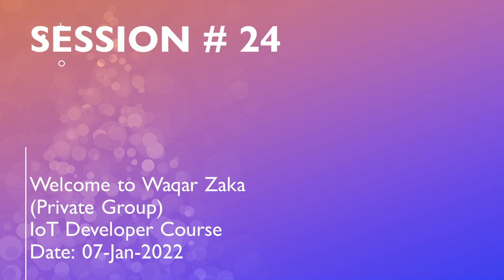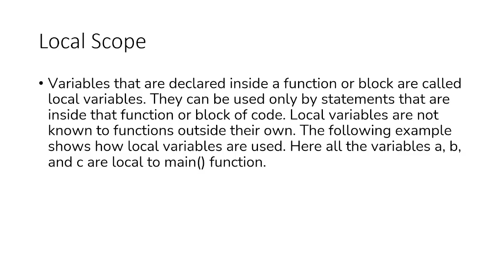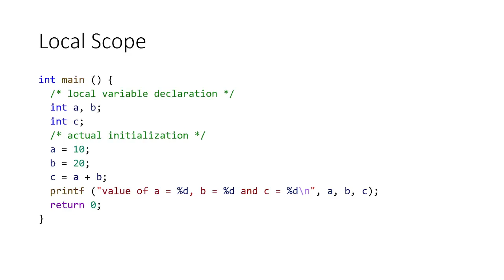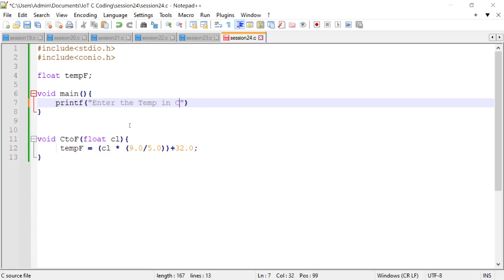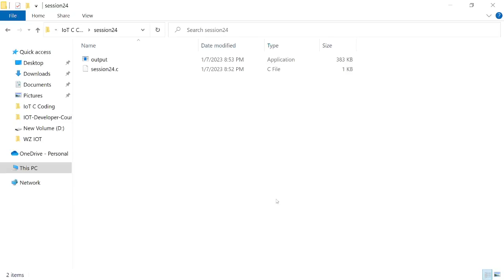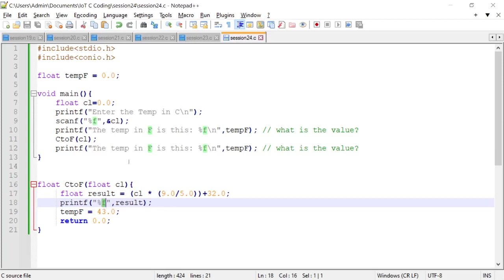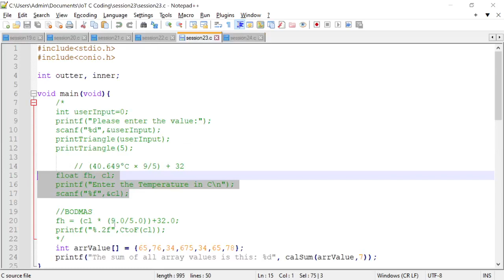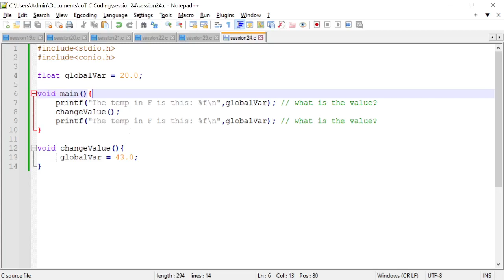LIVE | IoT Course | S#24 | 07-Jan-2023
Global and Local variables in C